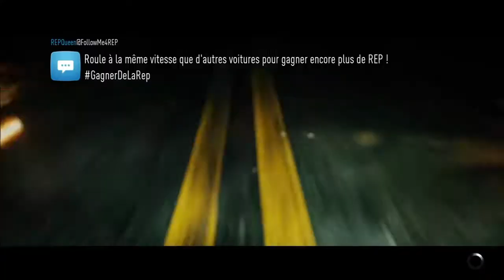Need For Speed par J98-J99